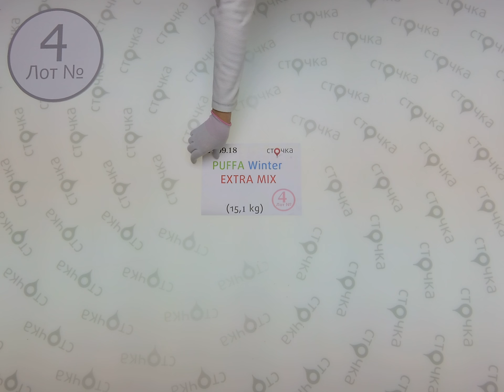Puffa Winter Extra Mix 4,секонд хенд одежда оптом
PUFFA W EXTRA MIX (лот№4)
Мужские и женские осенне-зимние куртки (секонд хенд)
Cтрана: Германия
Сезон: Зима
Цена за кг.(по уценке): 7.73 евро
Цена за мешок: 116.72 евро
Цена за ед.: 8.34 евро